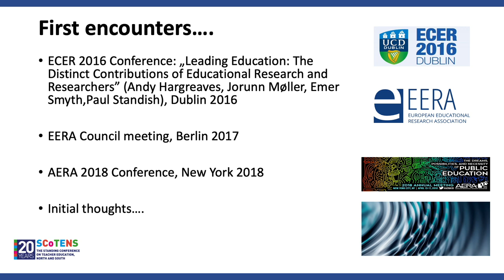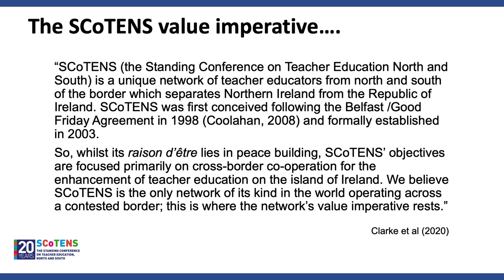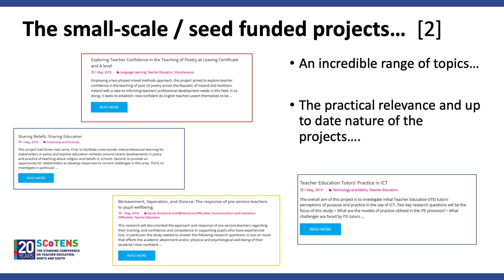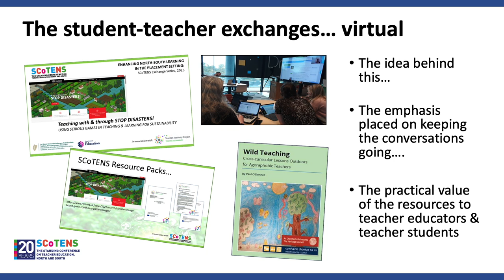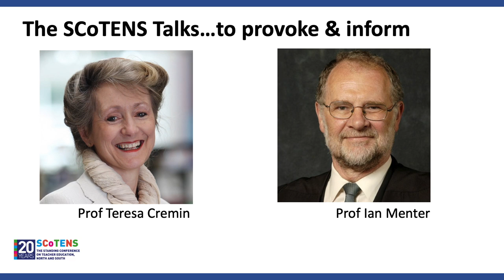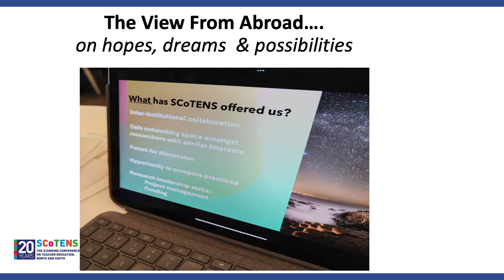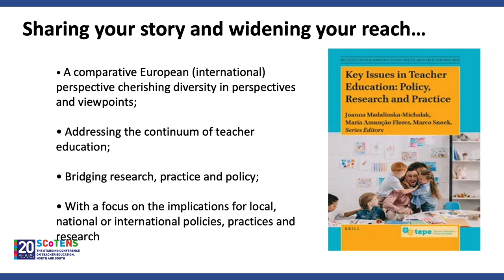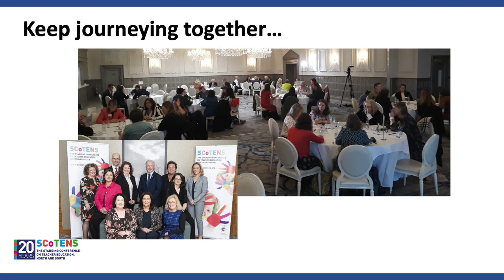Day 2 - Keynote Address from Prof Joanna Madalińska Michalak